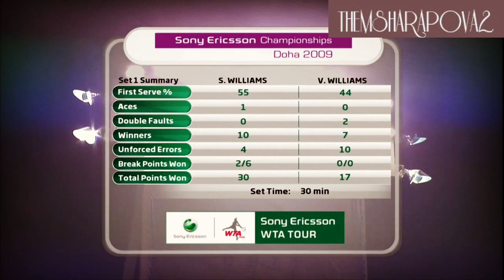Serena Williams vs Venus Williams Doha 2009 Highlights